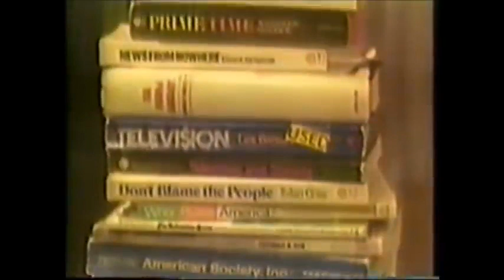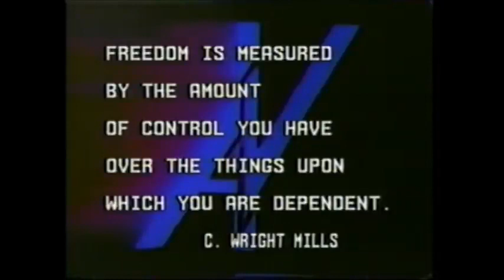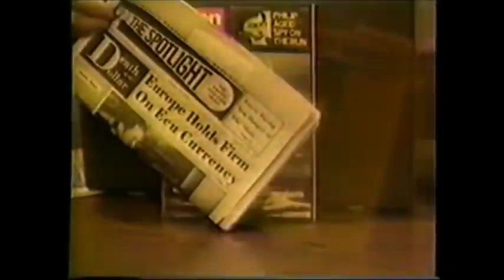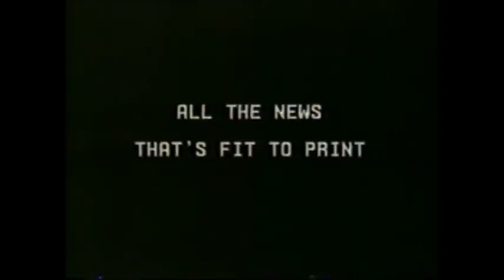MIRROR Who Rules America The Dangerous Concentration of Power & Wealth in the American Upper Class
George William "Bill" Domhoff (born August 6, 1936) is a Distinguished Professor Emeritus and research professor of psychology and sociology at the University of California, Santa Cruz. His books
He is a founding faculty member of UCSC's Cowell College. He is best known as the author of several best-selling sociology books, including Who Rules America? and its six subsequent editions (1967 through 2014).

Domhoff received a Bachelor of Arts degree in psychology at Duke University (1958), where he finished freshman year as sixth in his class, wrote for the Duke Chronicle, played baseball as an outfielder, and tutored the student athletes. As an undergraduate, he also wrote for The Durham Sun and received his Phi Beta Kappa key.[2] He later earned a Master of Arts degree in psychology at Kent State University (1959), and a Doctor of Philosophy degree in psychology at the University of Miami (1962).[5]

Domhoff was an assistant professor of psychology at California State University, Los Angeles for three years in the early 1960s. In 1965, he joined the founding faculty[7] of the University of California, Santa Cruz (UCSC) as an assistant professor at Cowell College; he became an associate professor in 1969, a professor in 1976, and a Distinguished Professor in 1993. After his retirement in 1994, he has continued to publish and teach classes as a research professor.[2][8]

Over the course of his career at UCSC, Domhoff served in many capacities at various times: acting dean of the Division of Social Sciences,[9] chair of the Sociology Department, chair of the Academic Senate, chair of the Committee on Academic Personnel, and chair of the Statewide Committee on Preparatory Education.[2] In 2007, he received the University of California's Constantine Panunzio Distinguished Emeriti Award, which honors the post-retirement contributions of UC faculty.[10]

Domhoff's first book, Who Rules America? (1967), was a 1960s sociological best-seller,[2] arguing that the United States is dominated by an elite ownership class, both politically and economically.[11] This work was partially inspired by Domhoff's experience of the Civil rights movement and projects he assigned for his social psychology courses mapping how different organizations were connected.[2] It built on E. Digby Baltzell's 1958 book Philadelphia Gentlemen: The Making of a National Upper Class, C. Wright Mills' 1956 book The Power Elite, Robert A. Dahl's 1961 book Who Governs? and Paul Sweezy work on interest groups, and Floyd Hunter's 1953 book Community Power Structure and 1957 book Top Leadership, USA.

Who Rules was followed by a series of sociology and power structure books like C. Wright Mills and the Power Elite (1968), Bohemian Grove and Other Retreats (1978), and three more best-sellers: The Higher Circles (1970), The Powers That Be (1979), and Who Rules America Now? (1983).[2]
Domhoff has written seven updates to Who Rules America?; every edition has been used as a sociology textbook. He also has a "Who Rules America?" web site, hosted by UCSC.[12]
In addition to his work in sociology, Domhoff has been a pioneer in the scientific study of dreams.[13][14] In the 1960s, he worked closely with Calvin S. Hall, who had developed a content analysis system for dreams. He has continued to study dreams up to the present day, and his latest research advocates a neurocognitive basis for future dream research.[15]

He and his research partner, Adam Schneider, maintain two web sites dedicated to quantitative dream research: DreamResearch.net and DreamBank.net.[14]

Selected Bibliography
Who Rules America?

1967. Who Rules America? Englewood Cliffs, New Jersey: Prentice Hall

1983. Who Rules America Now? A View for the 80's. New York: Simon and Schuster

1998. Who Rules America? Power and Politics in the Year 2000. 3rd Edition. Mountain View, CA: Mayfield Pub Co

2002. Who Rules America? Power and Politics. 4th Edition. New York: McGraw-Hill

2005. Who Rules America? Power, Politics, and Social Change. 5th Edition. New York: McGraw-Hill

2009. Who Rules America? Challenges to Corporate and Class Dominance. 6th Edition. New York: McGraw-Hill

2013. Who Rules America? The Triumph of the Corporate Rich. 7th Edition. New York: McGraw-Hill

2021. Who Rules America? The Corporate Rich, White Nationalist Republicans, and Inclusionary Democrats in the 2020s. 8th Edition. Routledge.